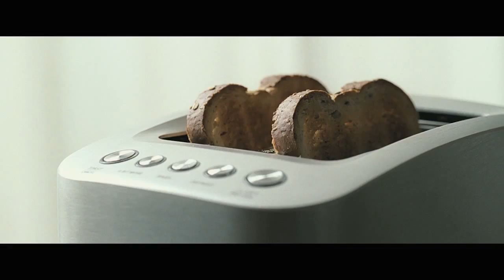Hector and the Search for Happiness – Story Featurette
Hector (Simon Pegg) is a quirky psychiatrist who has become increasingly tired of his humdrum life. As he tells his girlfriend, Clara (Rosamund Pike), he feels like a fraud: he hasn't really tasted life, and yet he's offering advice to patients who are just not getting any happier. So Hector decides to break out of his deluded and routine driven life. Armed with buckets of courage and child-like curiosity, he embarks on a global quest in hopes of uncovering the elusive secret formula for true happiness. And so begins a larger than life adventure with riotously funny results. Based on the world-wide best-selling novel of the same name, Hector and the Search for Happiness is a rich, exhilarating, and hilarious tale from director Peter Chelsom, starring Simon Pegg, Toni Collette, Rosamund Pike, Stellan Skarsgard, Jean Reno and Christopher Plummer.